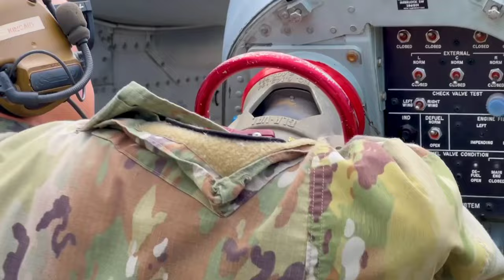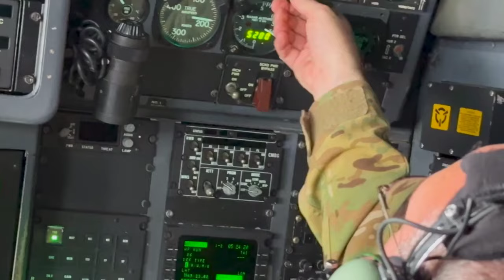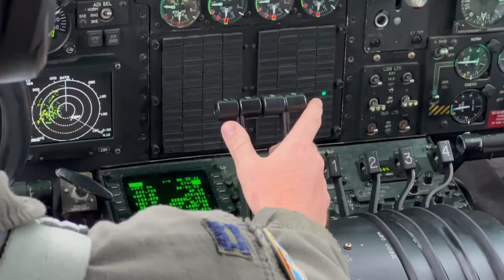US aviators refueled A-10 Thunderbolts from C-130 Hercules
U.S. Airmen with 169th Airlift Squadron, 182nd Airlift Wing (AW), Illinois National Guard, traveled to several airbases in Germany to transport Airmen, equipment, and refuel A-10 Thunderbolt aircraft with fuel from C-130 Hercules aircraft assigned to the 182nd AW during exercise Air Defender 2023 (AD23) from Wunstorf Air Base, Germany, June 19, 2023. Exercise AD23 integrates US and allied air power to defend shared values, while leveraging and strengthening partnership is essential to deter aggression around the world